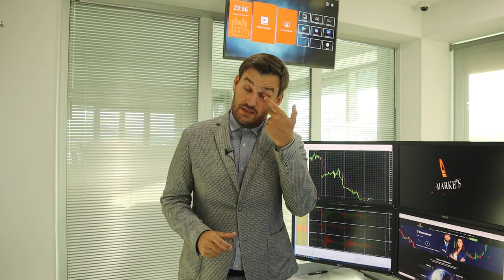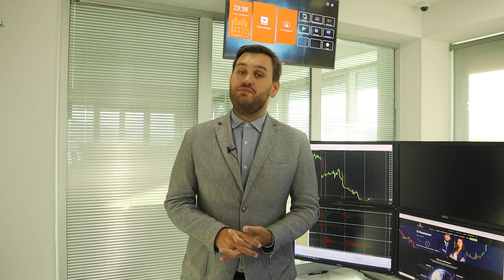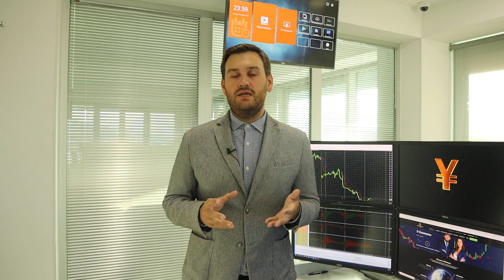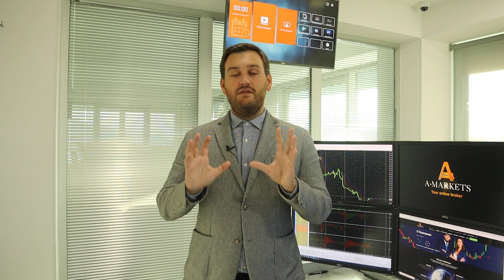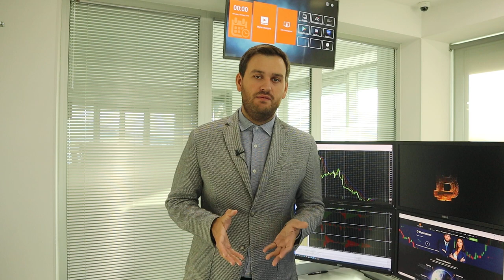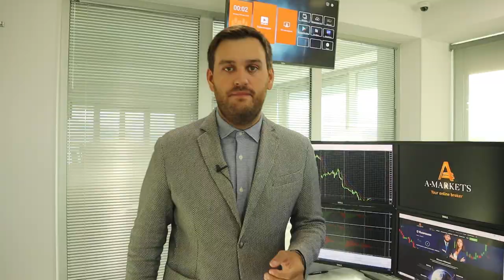Сегодня доллар станет слабее | AMarkets